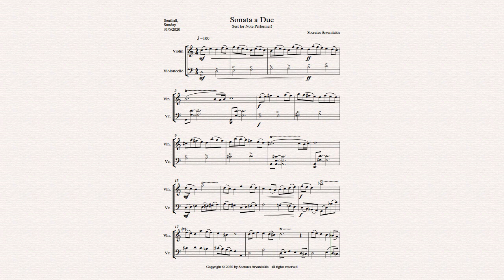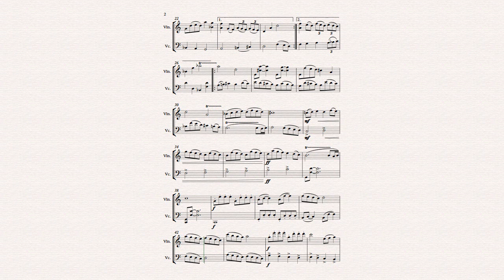Sonata a Due